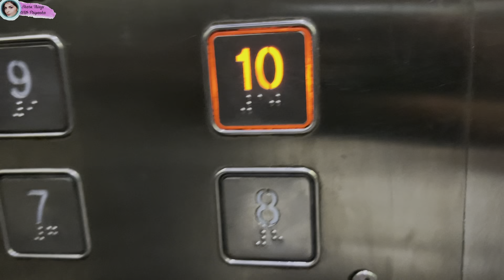Shifting Day 😢😢 ||priyanka vlog